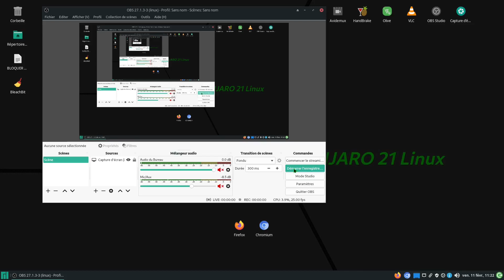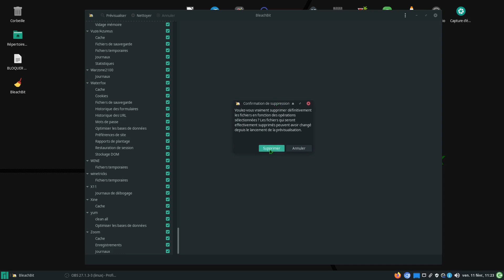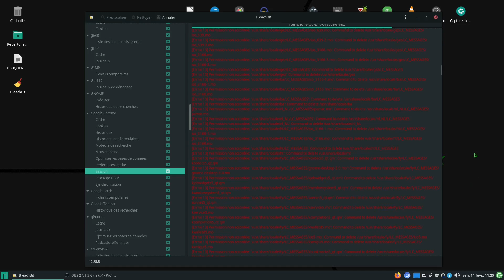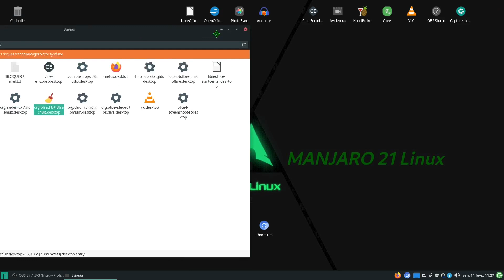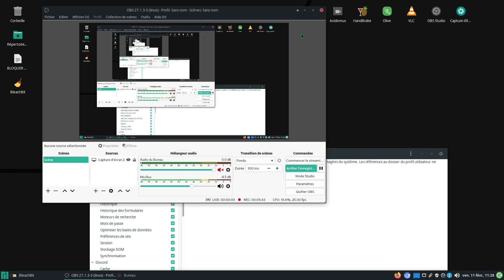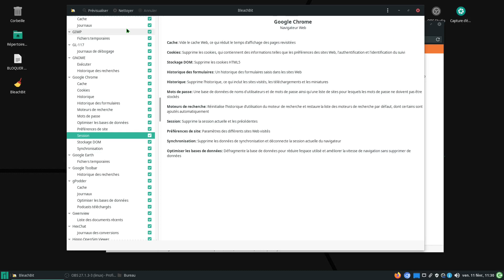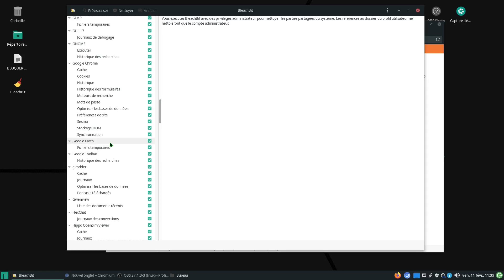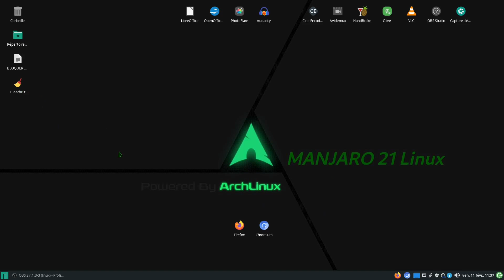BleachBit Manjaro 21 Linux VS recherche saisi dans le navigateur Chromium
après avoir effectuer bleachbit, il y a toujours mon activité de recherche enregistre